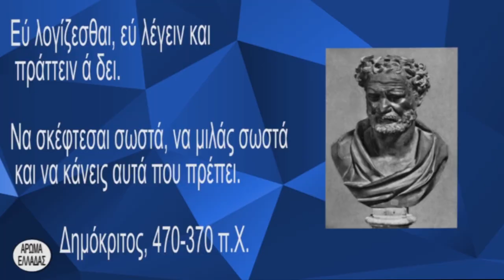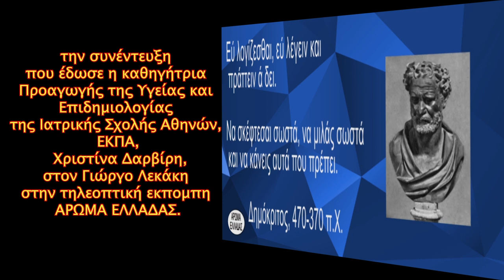Η ΕΠΙΔΡΑΣΗ του ΠΥΘΑΓΟΡΑ στην ΥΓΕΙΑ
Το
ΑΡΧΕΙΟΝ ΠΟΛΙΤΙΣΜΟΥ
παρουσιάζει την συνέντευξη
που έδωσε η καθηγήτρια
Προαγωγής της Υγείας και Επιδημιολογίας
της Ιατρικής Σχολής Αθηνών, ΕΚΠΑ,
Χριστίνα Δαρβίρη,
στον Γιώργο Λεκάκη
στην τηλεοπτική εκπομπή
ΑΡΩΜΑ ΕΛΛΑΔΑΣ.
Η συνέντευξη δόθηκε
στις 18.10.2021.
c+p
ΑΡΧΕΙΟΝ ΠΟΛΙΤΙΣΜΟΥ
2021